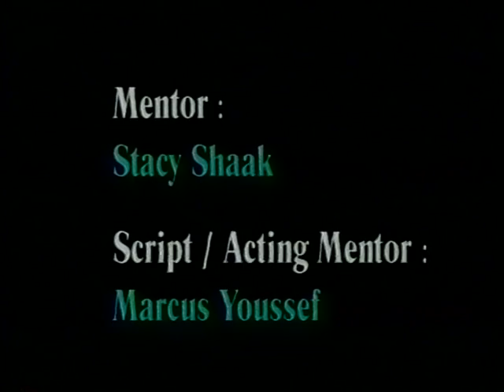Speed Kills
Produced at the Gulf Islands Film and Television School during the Road Sense Video Project (April 25 - May 01, 1999) by Sergiy Kovalchuk, Joel Baycroft and Jillian Turman

Kid buys new car and speeds throughout commercials.